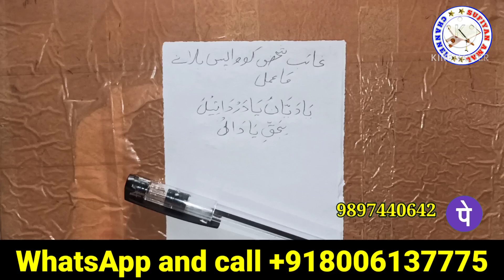Bhage Howe Ko Wapis Bulane Ka Amal / Kisi Ko Bhi Bulane Ka Aasan Amal | Sufiyana Amal